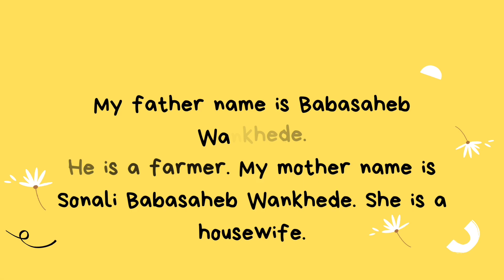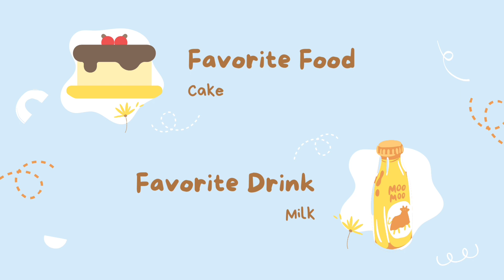साध्या सोप्या इंग्रजीत स्वतः विषयी कसे बोलावे? Speaking About myself in English(Part I)@DigitgurusEnglishSpeaking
साध्या सोप्या इंग्रजीत स्वतः विषयी कसे बोलावे?
TalkingaboutmyselfinEnglish‎ Part I..@Digitgurus

English-speakingpractice
This video is best to improve English-speaking.
English can be learnt in a playful way.
English Speaking and learning is a fun.